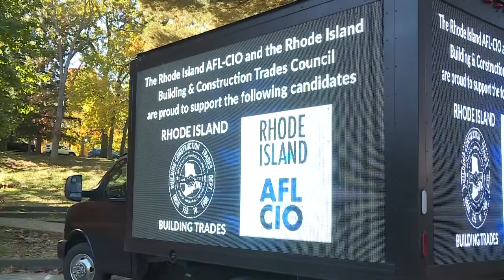Ariel Dorsey Reporter Reel